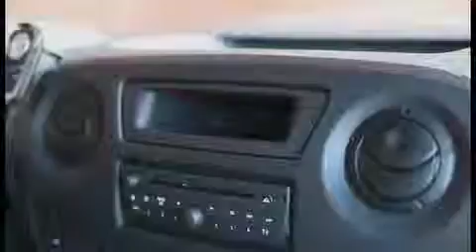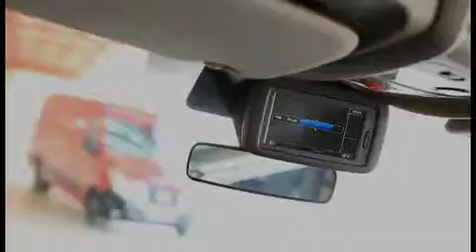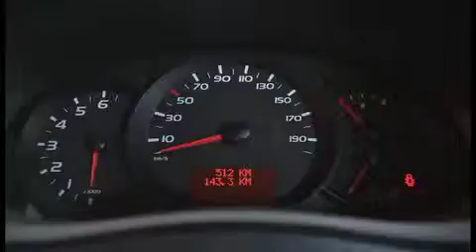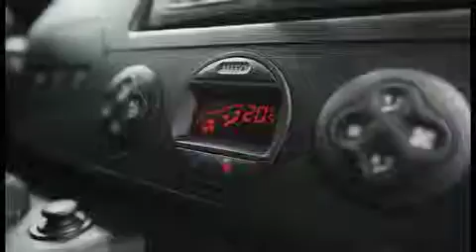Nissan NV400 Intérieur (Officiel)